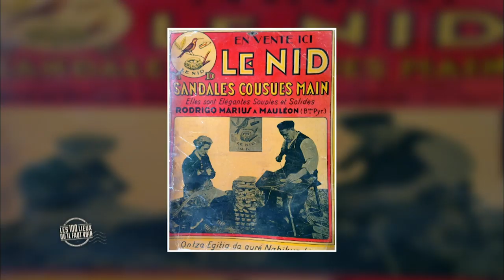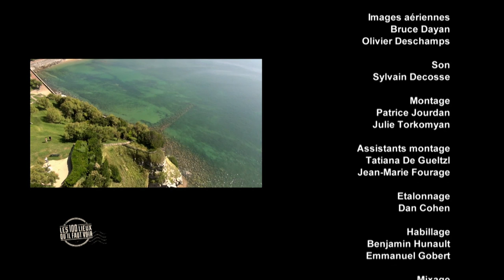Mauléon - Le pays basque - Les 100 lieux qu'il faut voir - Documentaire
Nous vous emmenons à la découverte de Mauléon et le site spectaculaire des gorges d'holtzarte.
Les 100 Lieux qu'il faut voir : Le pays basque
Un film d'Isabelle Le Guen
Une production Morgane